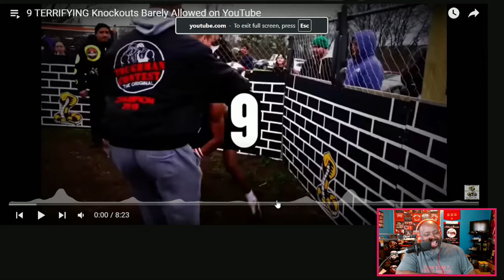Inconspicuous Thoughts React to @STREETBEEFS_ 9 TERRIFYING Knockouts Barely Allowed on YouTube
Join me as I check out STREETBEEFS 9: TERRIFYING Knockouts, the stuff that's barely allowed on YouTube. Fighters are going head-to-head, throwing knockout punches, and delivering jaw-dropping performances. You'll see skilled techniques and surprising upsets, giving you real-time reactions to all the thrilling action. Thanks a bunch!